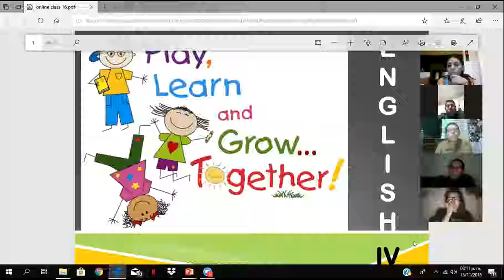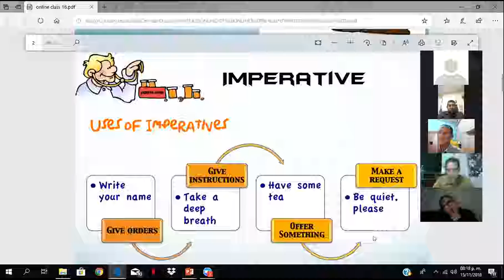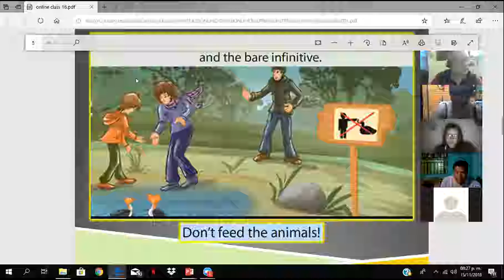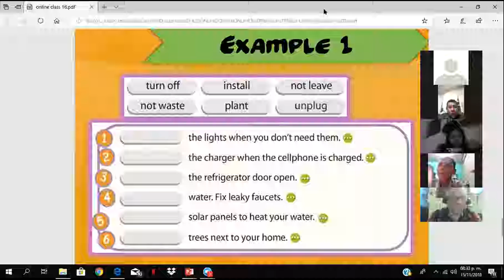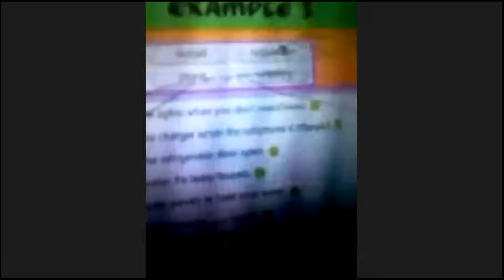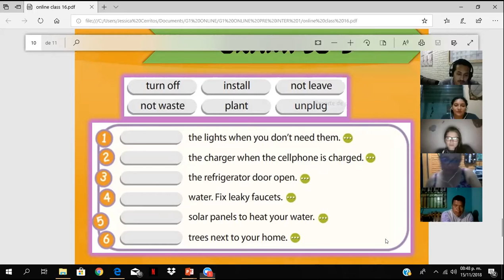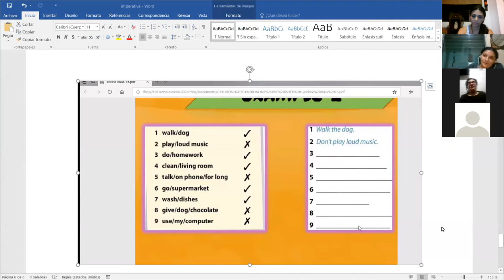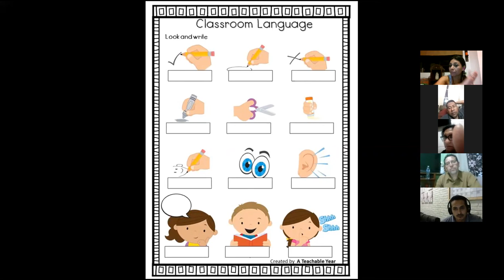Section 4 class 16